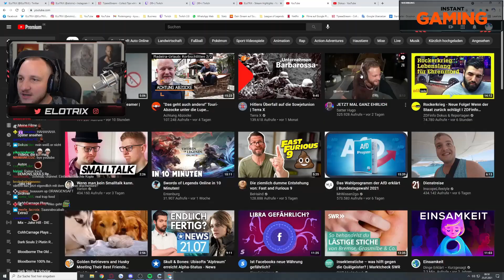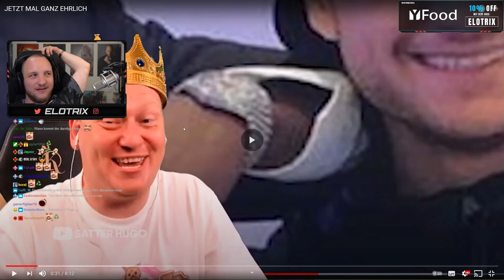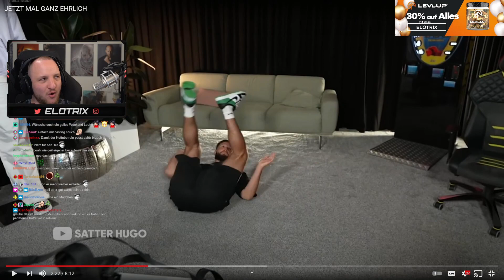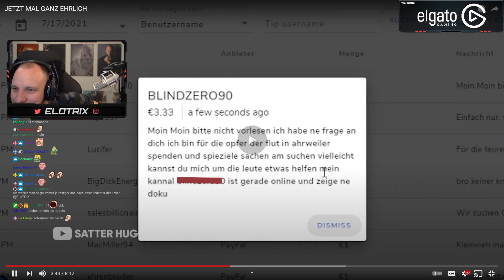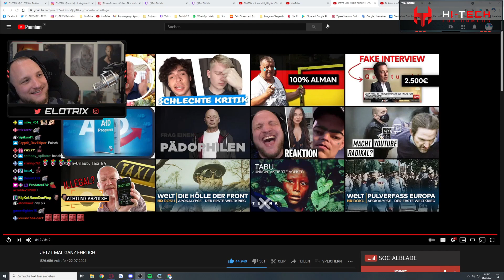"WÜRDE LOCKER 999 SCHAFFEN " - Satter Hugo - REAKTION | ELoTRiX Highlights